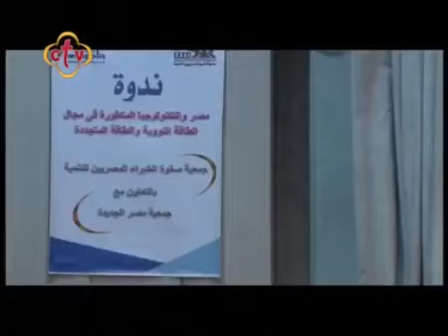ندوة مصر والتكنولوجيا المتطورة " الطاقة الشمسية والنووية " | تقرير فريد إدوار | قناة ctv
الطاقة المتجددة، مصطلح نردده  من عدة سنوات، ونقصد به الطاقة التي لا تنتهي، وهي المصدر الذي تعتمد عليه أغلب دول العالم في تسديد احتياجاتها، ندوة اليوم تناقش بعض هذه المصادر، الممثلة في الطاقة الشمسية والنووية.
ناقش المتخصصون أهمية المشروع النووي المصري، ومميزاته، وكذلك أضراره، لكنهم اتفقوا على ضرورة البدء سريعا في هذا المشروع.
وقعت الحكومة المصرية منذ شهور عددا من الاتفاقيات حول استخدام الطاقة الشمسية وإنشاء بنية لها، كما تعمل عدد من شركات القطاع الخاص على الاستثمار في هذه الطاقة النظيفة، ما يشجع على دعم وتنمية هذه الصناعة.
تقرير فريد ادوار لبرنامج فى النور قناة سى تى فى ctv